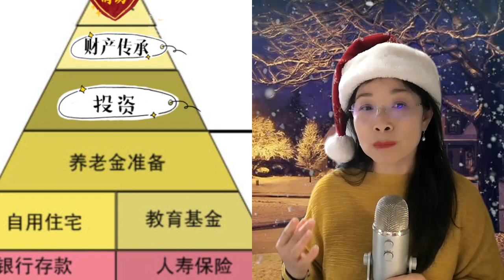哪些理財習慣要年檢？ 家庭CFO， 錢都去哪兒了？ 家庭記帳三大好處 實現財富自由好書年底大放送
Daisy Wang
Financial GPS Group，FGG （财经智库）立足于世界高科技中心和顶尖人才发源地—美国旧金山湾区放眼世界各地，旨在帮助全球华人熟悉环境，了解政策，建立有效机制，掌握投资技巧，巧借共享平台，发辉国际优势。FGG 旗下除Facebook 专栏之外在旧金山湾区有无线广播电台 FM96.1 “财经一点通”，独立的微信平台 （ID: caijingyidiantong,youtube 頻道)以及“智多星”嘉賓聯盟。在金融理财，地产投资，創新管理，国际信托，财产传承，法律咨询，留学旅游等方面有顶级专家团队提供咨询与个性化国际服务。